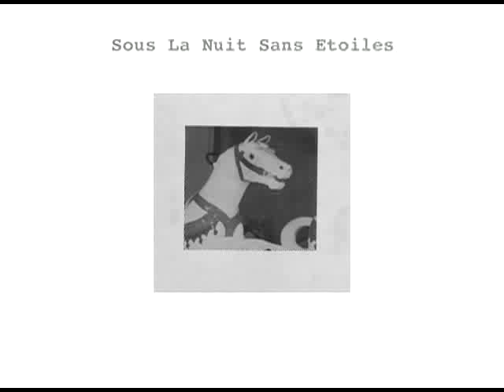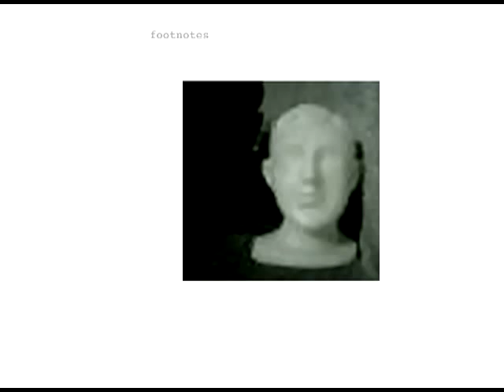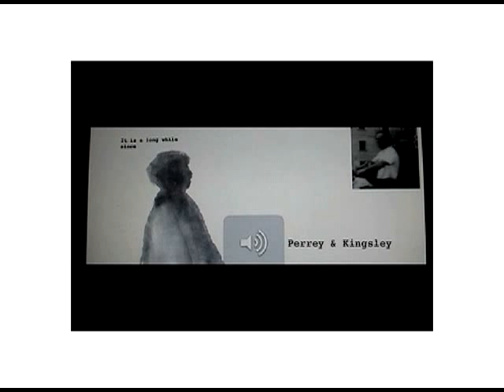Geitel, Ulrike: sous la nuit sans étoiles